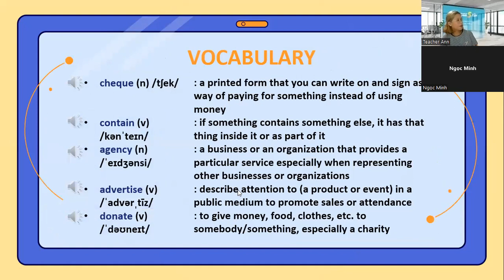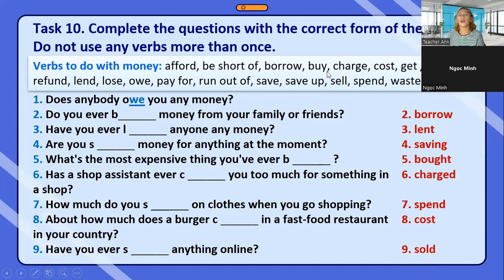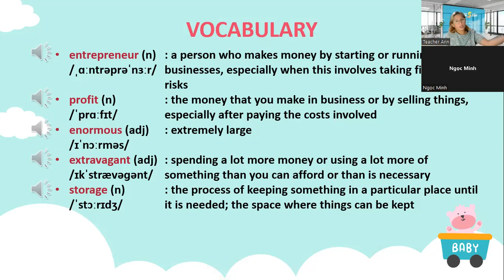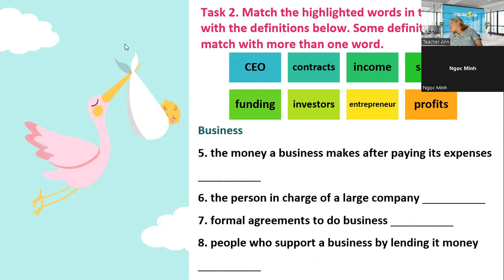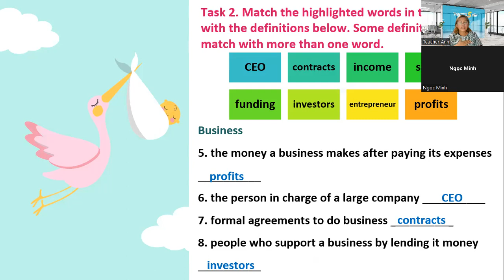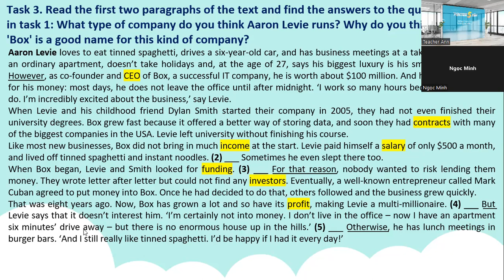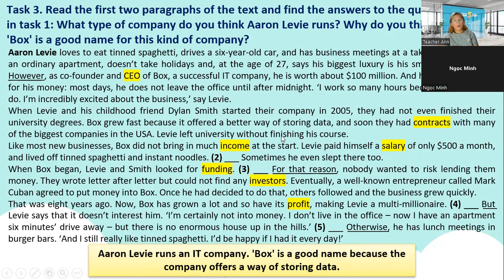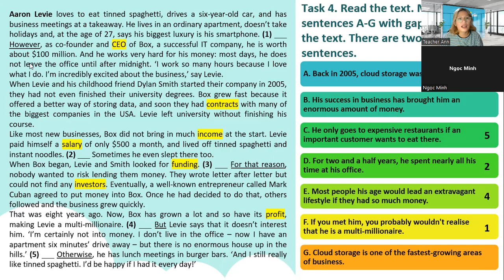PK2010057-6/4/2022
UNUT 7D- READING -PRE INTERMEDIATE